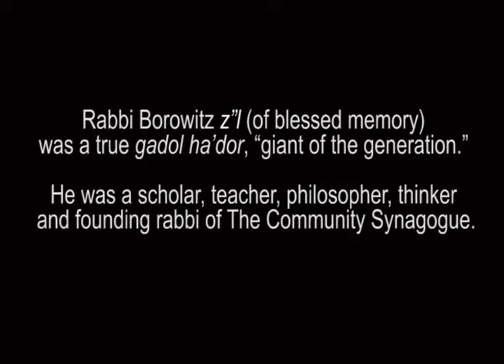Rabbi Borowitz Tribute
A tribute to our founding Rabbi at The Community Synagogue.